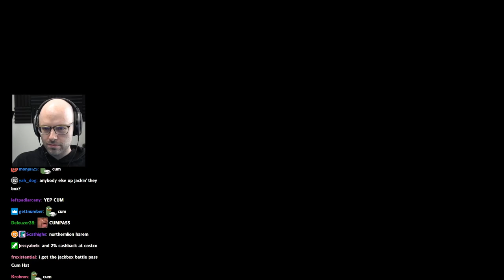The NLSS crew breakdown the Gomez Bieber drama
what is up drama alert nation